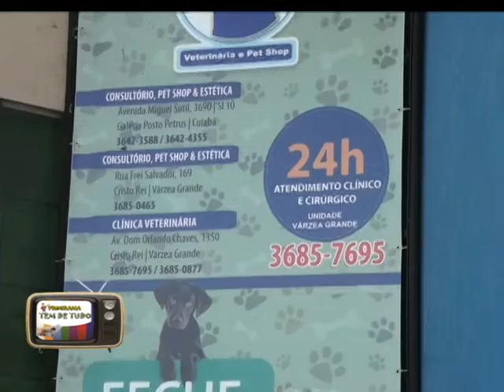Tem Saúde Animal - Clinica Veterinaria Animália